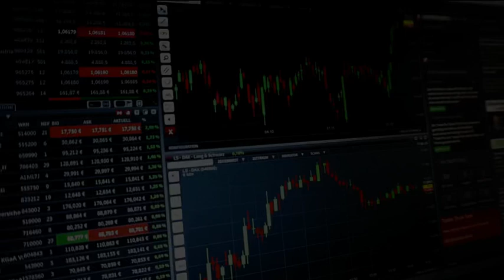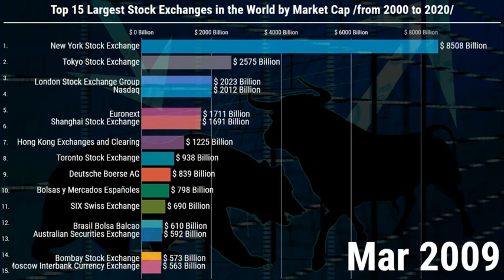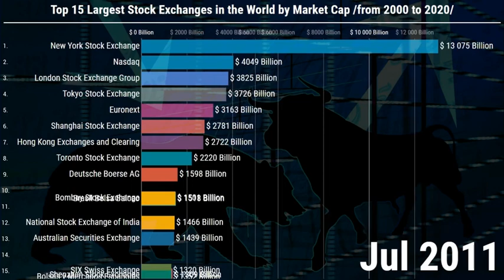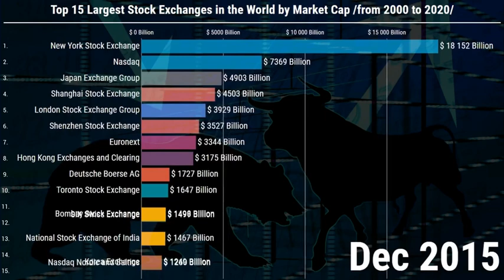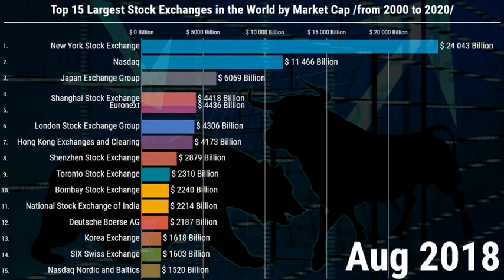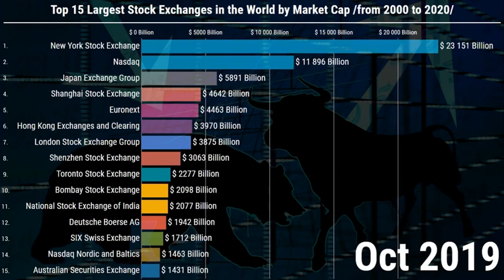Top Stock Exchanges from 2000 to 2022